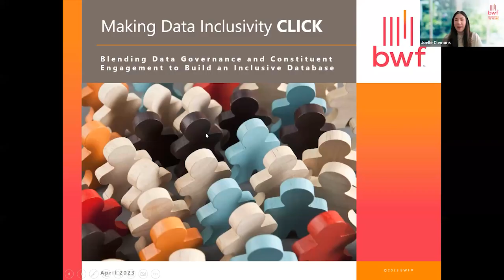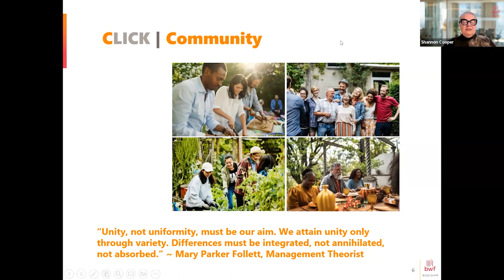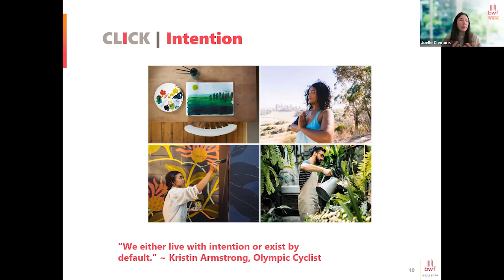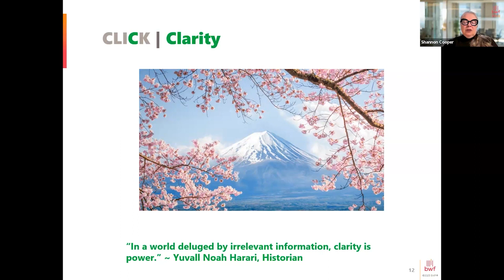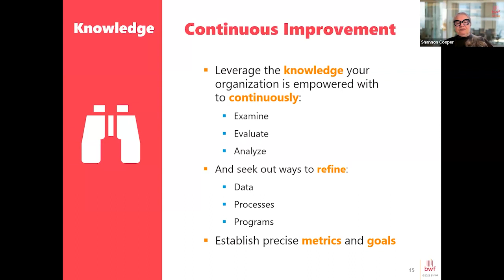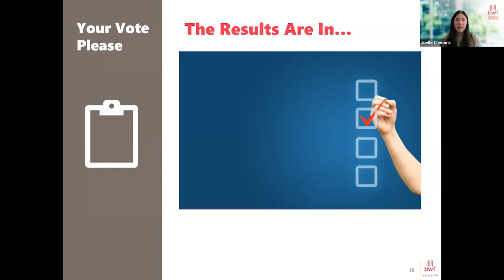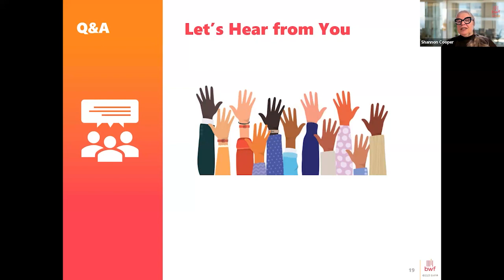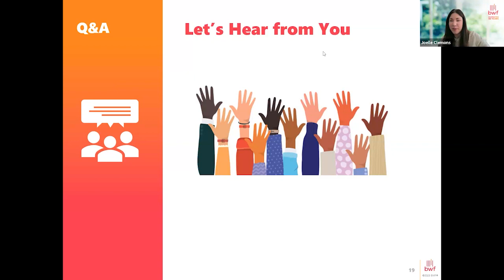Making Data Inclusivity CLICK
In an unparalleled time of global change and awareness, many nonprofit organizations are searching for innovative and demonstrable ways to lead and create positive change through the discipline of diversity, equity, and inclusion (DEI).

As practitioners in fundraising systems and operations, we know the importance of collecting and maintaining quality data to support and shape programs, measure outcomes, and serve diverse populations.

When viewed through the lens of diversity, equity, and inclusion, we see that a critical component of any database and data governance program becomes data inclusivity.

Watch this dynamic webinar hosted by BWF’s Joelle Clemons and Shannon Cooper, as they discuss the topics of Data Governance, the DEI lens, and the opportunity to achieve data inclusivity for your organization.